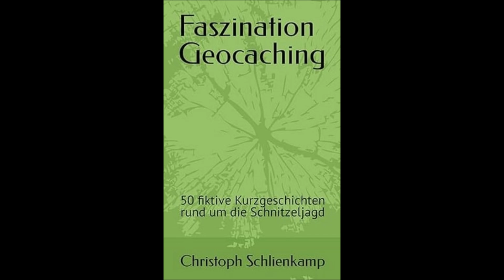Faszination Geocaching - 50 fiktive Kurzgeschichten rund um die Schnitzeljagd - Hörbuch - #36